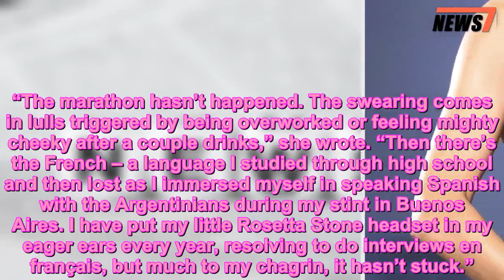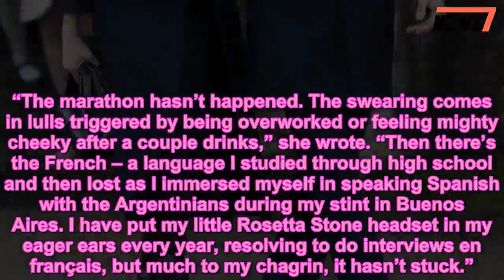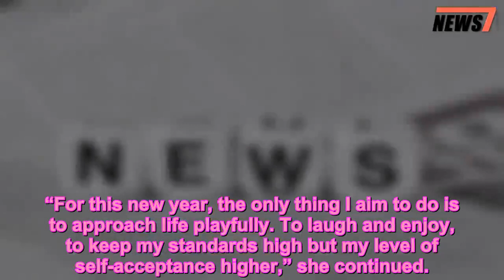Meghan Markle Made This Fated New Year’s Resolution Just Months Before She Met Prince Harry - 247 ne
Meghan Markle,News,Prince Harry,Royal News
 When it comes to New Year’s resolutions, Meghan Markle’s is the stuff of magic.
In January 2016, the then 34-year-old shared her personal goals for the New Year on her former lifestyle blog, The Tig. But first, she admitted she doesn’t have the best track record when it comes to keeping resolutions.
“Run a marathon. Stop biting my nails. Stop swearing. Re-learn French. These make my New Year’s resolution list nearly (AKA actually every) single year,” she wrote, adding that they never came to fruition.
“The marathon hasn’t happened. The swearing comes in lulls triggered by being overworked or feeling mighty cheeky after a couple drinks,” she wrote. “Then there’s the French – a language I studied through high school and then lost as I immersed myself in speaking Spanish with the Argentinians during my stint in Buenos Aires. I have put my little Rosetta Stone headset in my eager ears every year, resolving to do interviews en français, but much to my chagrin, it hasn’t stuck.”
“And when it comes to the biting of the nails – well, it still happens with a turbulent flight or a stressful day. It’s unladylike. But then again, so is the swearing. Dammit,” she continued.
But that all changed in 2016 when she decided to take a brand new approach to the New Year.
“This year, I resolve not to have a resolution,” she wrote.
“For this new year, the only thing I aim to do is to approach life playfully. To laugh and enjoy, to keep my standards high but my level of self-acceptance higher,” she continued.
“My New Year’s resolution is to leave room for magic. To make my plans, and be okay if they sometimes break. To set my goals, but to be open to change,” Meghan added, before encouraging others to follow suit.
Less than six months after she pledged to “leave room for magic,” she met her future husband, Prince Harry, on a blind date.
A fairy tale royal wedding came soon after, followed by the news that they are expecting their first child together this spring.
And if you ask Harry and Meghan about their love story, they’ll admit it was just as fated as that New Year’s resolution.
“I fell in love with Meghan so incredibly quickly — it was a confirmation to me that all the stars were aligned,” Harry said in the couple’s interview after their engagement.
“This beautiful woman literally tripped and fell into my life. I fell into her life and the fact that she will be unbelievably good at the job part of it as well is obviously a huge relief to me because she’ll be able to deal with everything else that comes with it.”